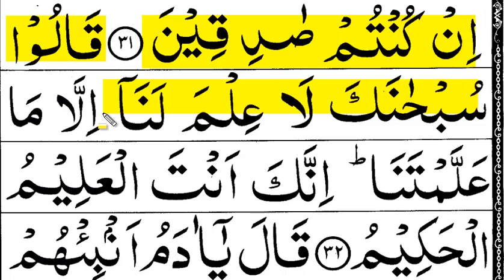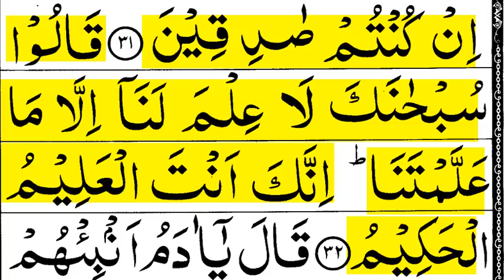Learn surah Baqarah Word by word | How to Learn Quran | Lecture 35 | Surah Al Baqarah | سورة البقرة